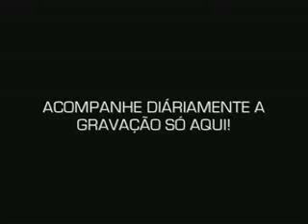Grabacion de el cd RESTART (parte 3)